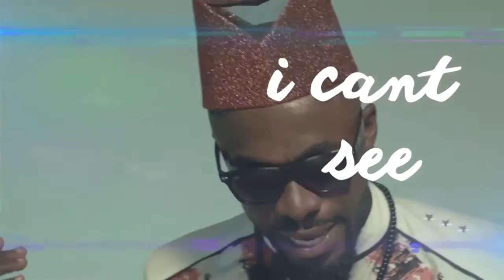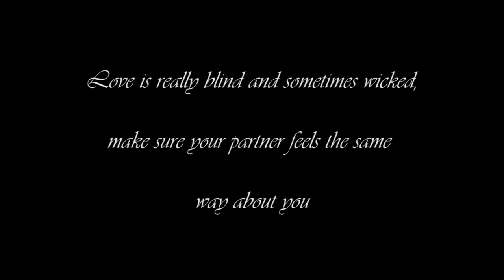YMK I can't see ft Okra tom dawidi & Jay Quayson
Talks about how love can be blind